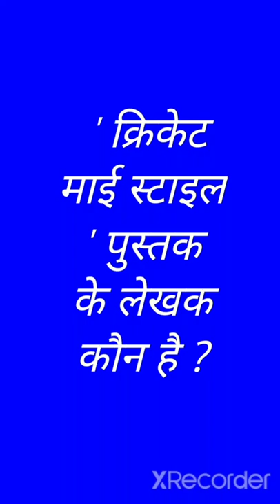important book and author name in Hindi / cricket my style pustak ke lekhak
Hello friends,

welcome to competitive exam channel